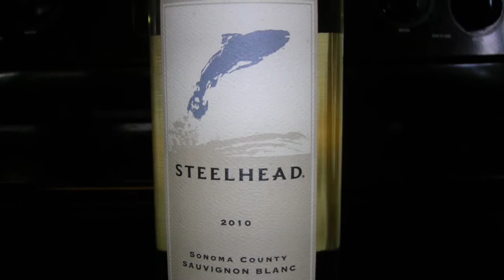Fishing Song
THE BIG OLD T  -  By Stonefly